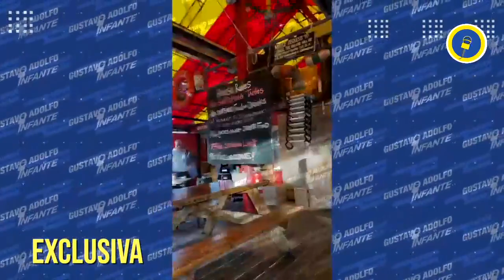EXCLUSIVA: ¡VIDEO Angélica Rivera REAPARECE visitando a sus hijas!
Imágenes exclusivas de AngélicaRivera visitando a su hija ReginaCastro..